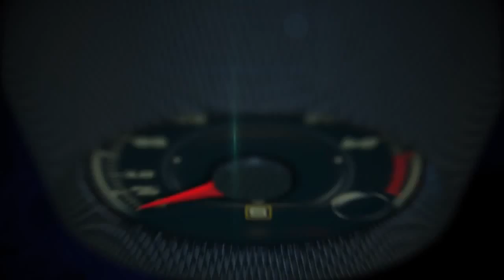Autos 0 60 OnStar 4G LTE WiFi Hot Spot with Tim Nixon